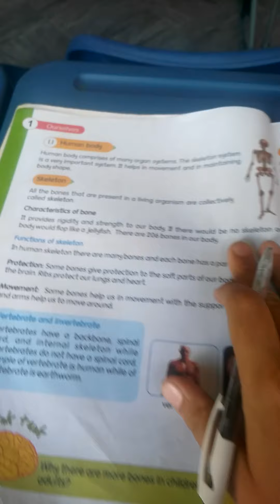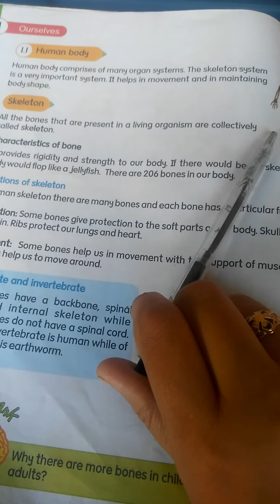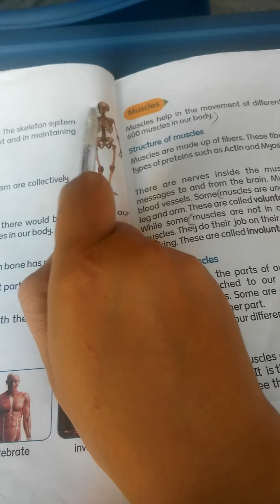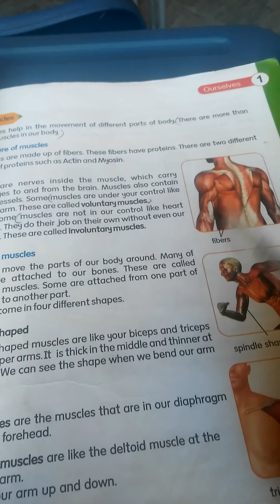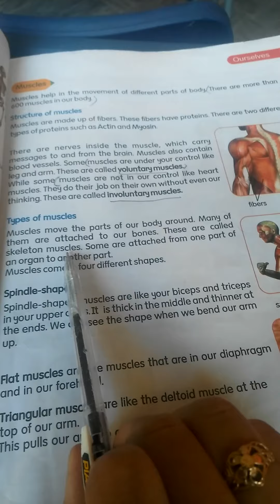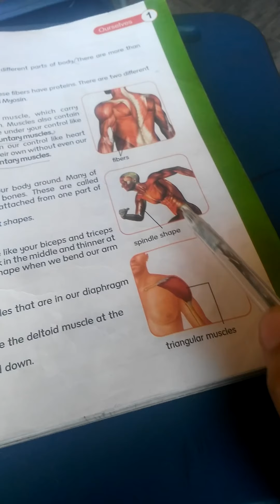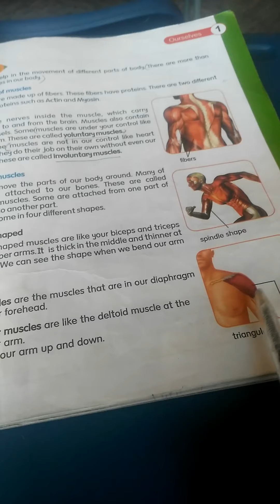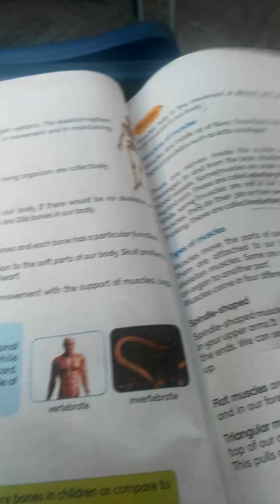April 5, 2021